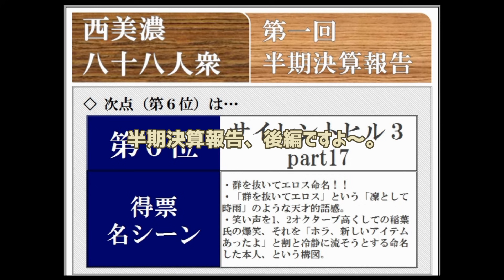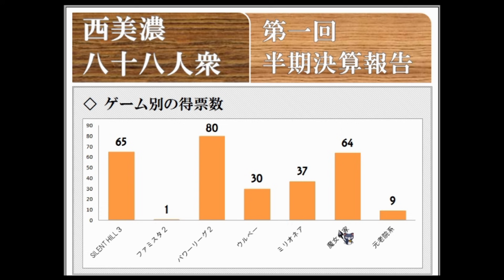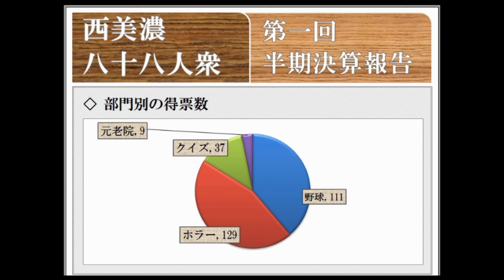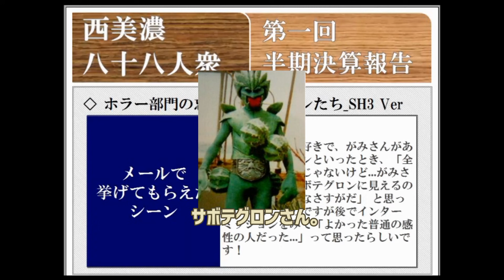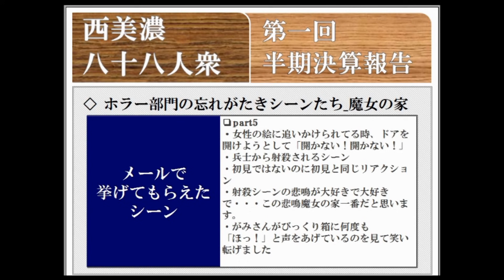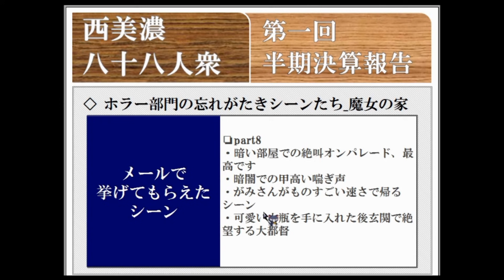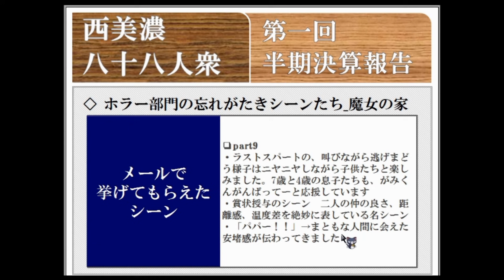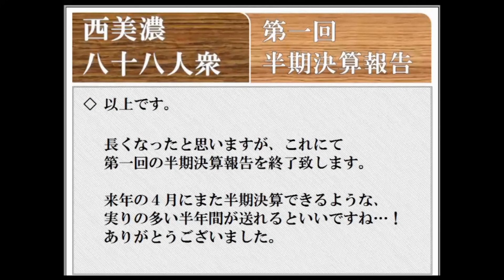【西美濃運営だより】◆元老院議会◆2015年上期決算報告会②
この10月25日で、西美濃八十八人衆としての活動を開始して半年が経過致しました。
告知していました通り、この半年間で作ってた色々な動画の内容を振り返る動画を作りました！
気付いたら一時間近く喋っていたので、前後編に分けます。
当動画はその後編分にあたります。

皆様ご協力、ありがとうございました！

2015/11/01収録。
説明している人：うp主（稲葉百万鉄）、大いに納得している人：友人（がみ）。